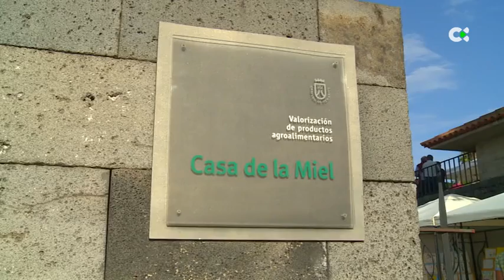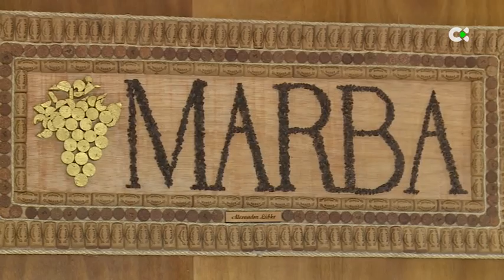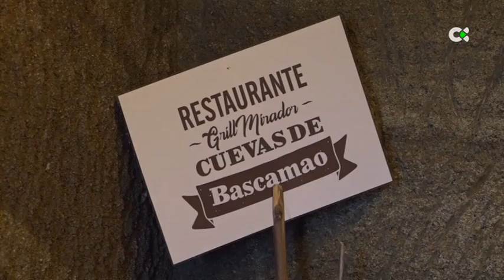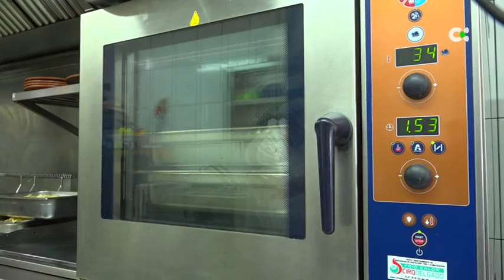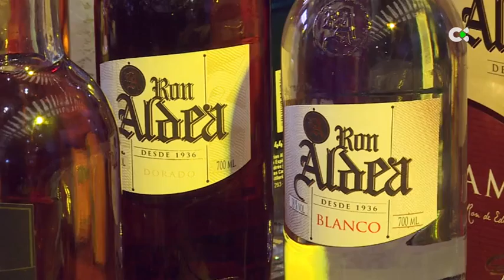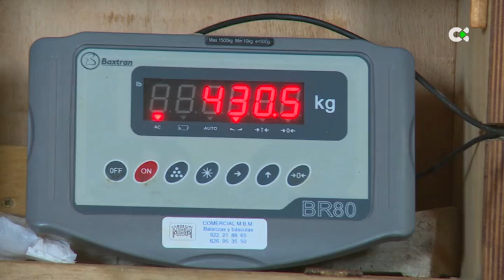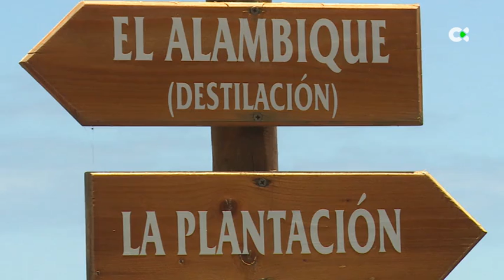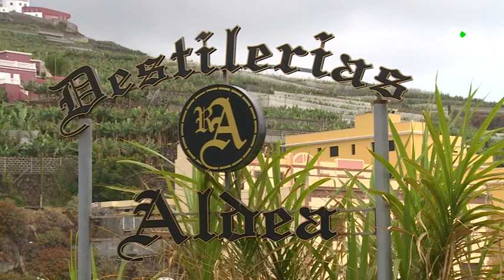Canarios de Campo y Mar | ep.01 - 29/11/20